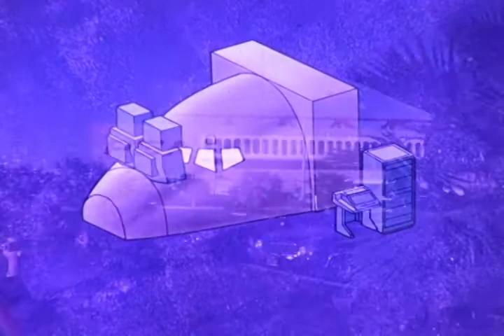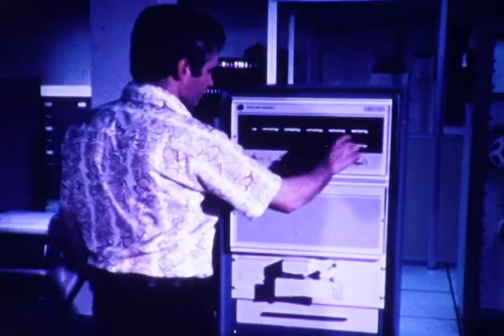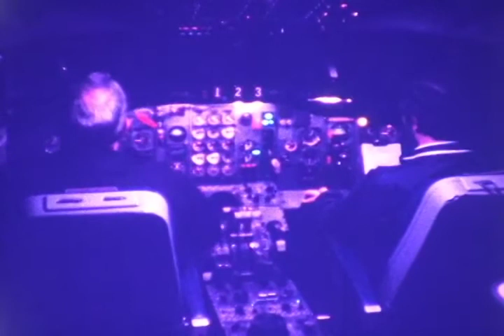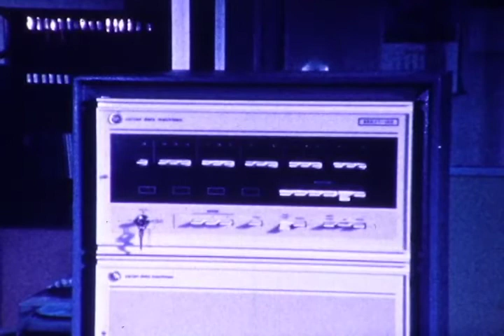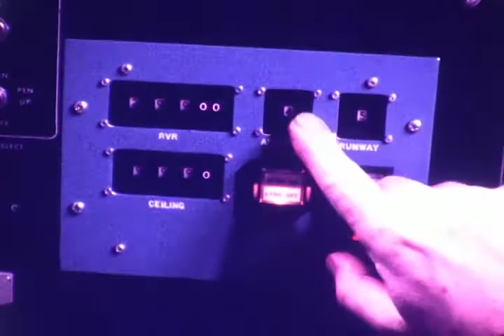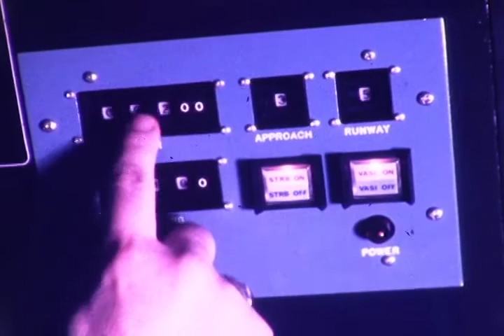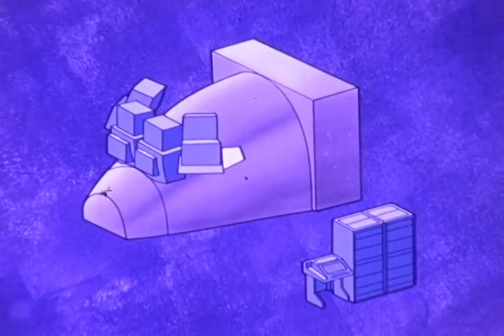F-0571 Visual Simulator ʺVital IIʺ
A McDonnell Douglas film about "Vital II" for a flight simulator.  From the archives of the San Diego Air and Space Museum Please do not use for commercial purposes without permission.